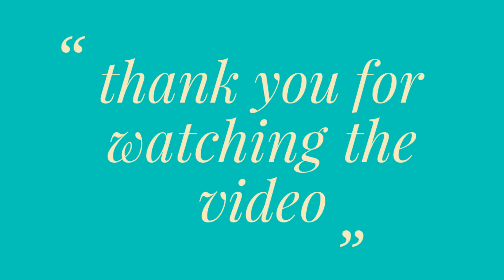How TO Draw tomato plant step by step/plant drawing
How TO Draw tomato plant step by step/plant drawing.parts of plant,
draw a plant, plants drawing, i draw the  tomato plant with pilot .8 pen and water color on art paper  in easy prosess in my style.i love to draw landscape painting.but try to draw exprenental abstract art painting in different style.i also love drawing pencil or pen sketch and water color too.